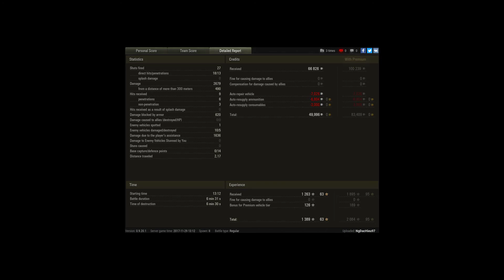T-44-100 (R), Paris, Standard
Player: NgDacHieu97 [BBQ]